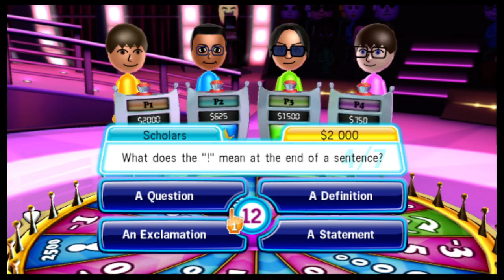TV Show King 1 Quiz Mode